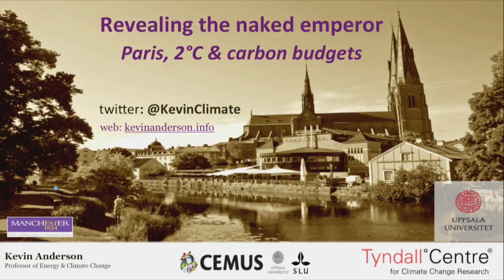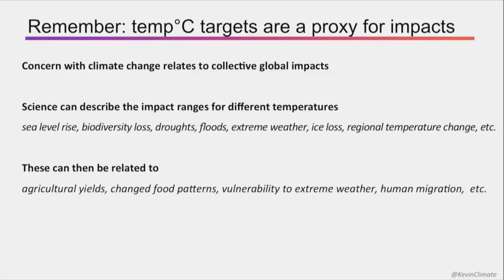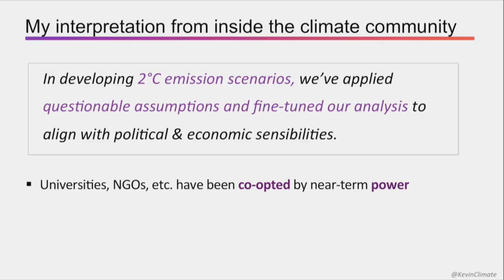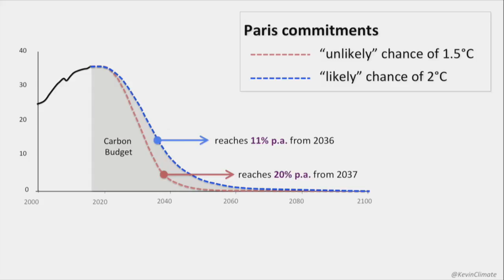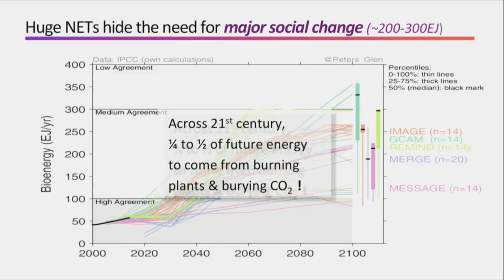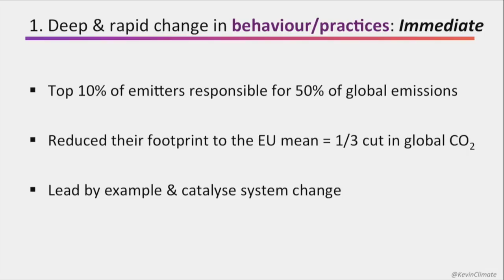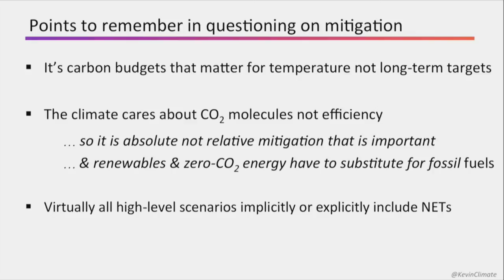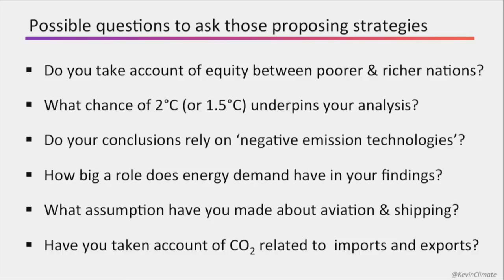Kevin Anderson: Revealing the naked emperor - Paris, 2° & carbon budgets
Facts and myths in the climate debate.

Talk at SR and SVT-event, November 2017.